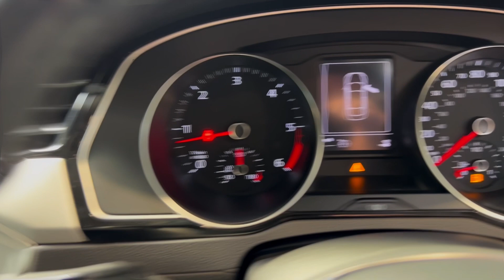2018/18 Volkswagen Passat SE Business BlueMotion Technology TDI - SUV Prestige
2018/18 Volkswagen Passat SE Business BlueMotion Technology TDI
Reflex Silver Metallic with Black/Grey Cloth Interior

To enquire:
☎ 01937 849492